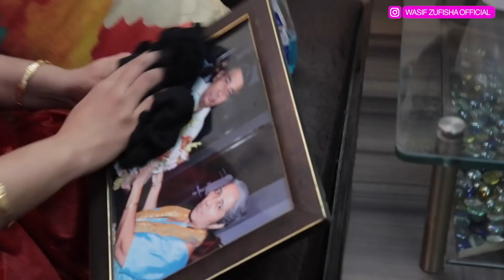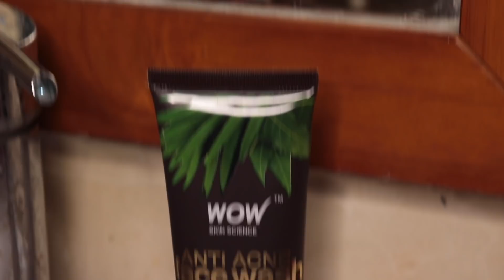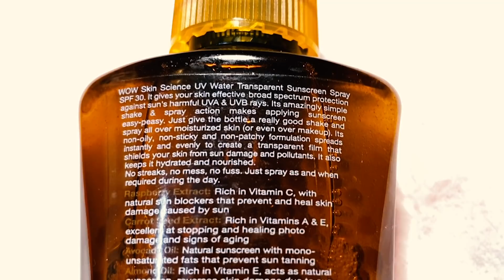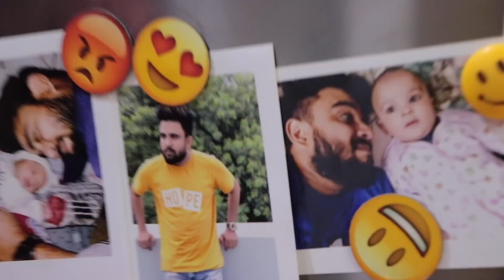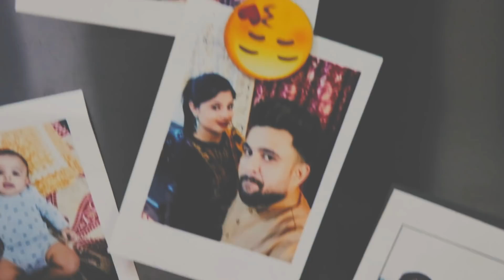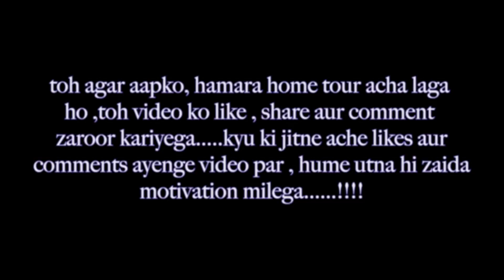Home Tour vlog | Sweet Home | Wasif Zufisha Official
1. WOW Anti Acne Neem & Tea Tree Face Wash
( Oil Free - No Parabens - Sulphate, Silicones & Coloraturas - 100 ml )

2. WOW Skin Science Lavender Toner

3. WOW Skin Science Blemish Care Serum

4. WOW Skin Science UV Water Transparent Sunscreen Spray SPF 30

Assalamualeikum doston , kese hain aap sap ?

toh Aaj ke vlog me, humne apna home tour aap sabhi ke sath share kia hai , toh hume unwed hai , apko hamara vlog pasand ayega.